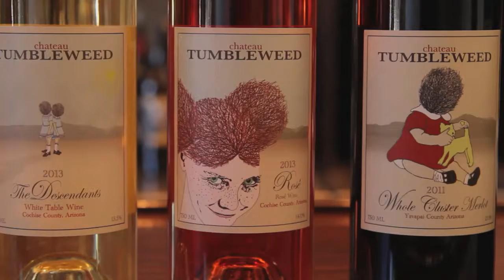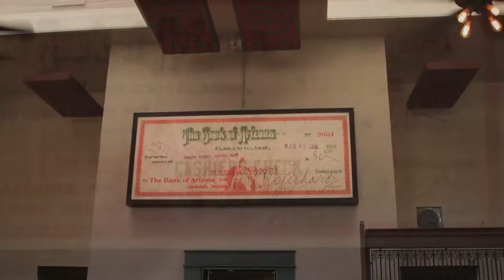Enjoy Exclusive Arizona Wines at Four Eight Winemakers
Four Eight Wineworks, Arizona’s first and only winemakers cooperative offers wines made only by Arizona wine producers; all produced at the same facility.